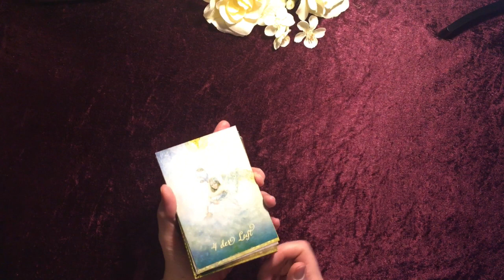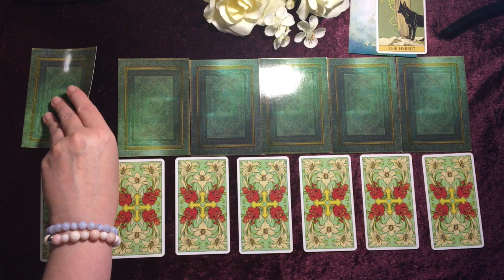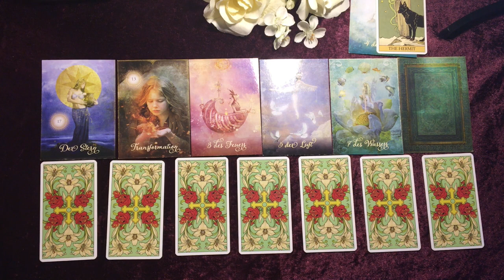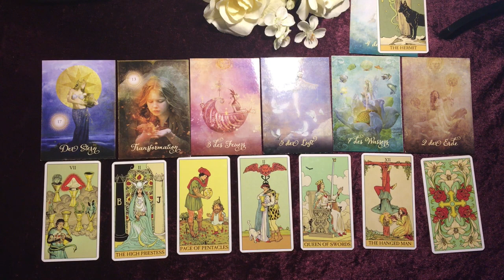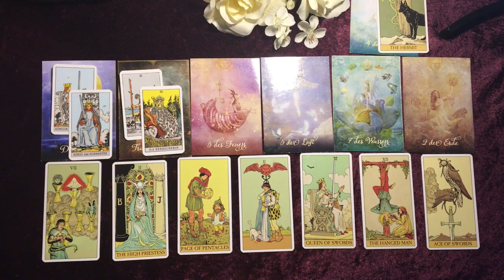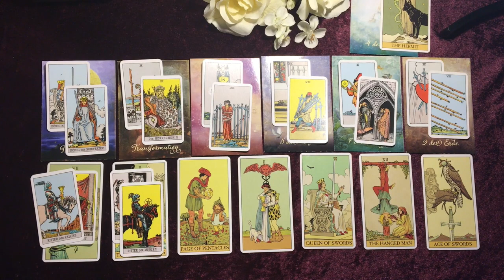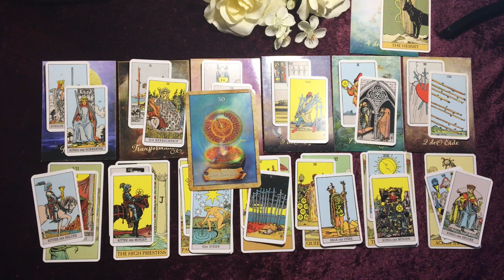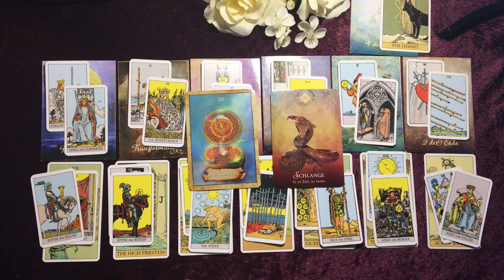Taroskop Widder 17.-23.08.2020